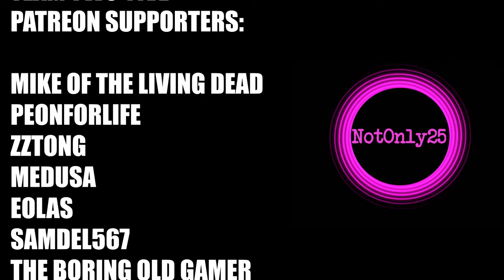Can We Get The GYROCOPTER Today? | Dishong Tower Challenge | 7 Days To Die Alpha 21 Gameplay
Welcome to my let's play series for Dishong Tower Challenge 7 Days To Die Alpha 21 - in this episode we are on the home stretch, the end is in sight, we just need a few books and some oil and we are on course to finish the challenge, provided nothing stops us on the way, one last push!

Settings -
* Warrior Difficulty
* Zombies Always Run
* Loot respawn every 7 days
* Zombies respawn every 3 days (Dishong Tower Challenge specific setting)

7 Days To Die is a crafting, building, tower defense, horde, survival game with a fully destructible world. Let's see what progress we can make in our new series!

All music by NotOnly25